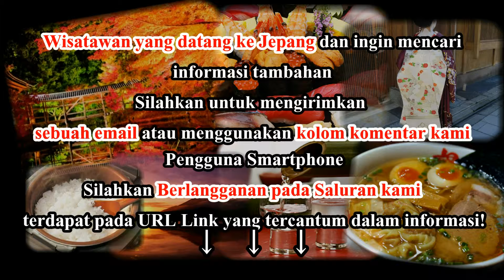Wisata Jepang : Pulau indah yang paling direkomendasikan di sekitar Onomichi, Hiroshima, Jepang. 006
Pulau indah yang paling direkomendasikan di sekitar Onomichi, Hiroshima, Jepang

Shimanami Kaido adalah jalan tol sepanjang 60 km yang menghubungkan pulau utama Jepang Honshu ( Hiroshima ) dengan pulau Shikoku ( Ehime ) di pedalaman laut Seto. Shimanami Kaido adaah satu-satunya akses yang menhubungkan dua buah pulau yang bisa dilalui oleh pengendara sepeda dan pejalan kaki.

Shimanami Kaido dimulai dari Honshu tepatnya di kota Onomichi. Selanjutnya menyeberangi 6 buah pulau. Rute ini dibuka pada tahun 1999, sebuah jembatan yang modern dan menarik. Sepanjang jalan, wisatawan disuguhi pemandangan menakjubkan dari pedalaman laut Seto dan kota-kota di pulau kecil sekitarnya.

Selain pemandangan yang luar biasa, ada beberapa objek wisata lainnya di jalan antara Honshu dan Shikoku. Objek wisata terdekat adalah sebuah kuil  unik bernama Kosanji, yang dibangun oleh seorang pengusaha kaya, didedikasikan untuk ibunya. Selain itu ada sejumlah minshuku dan area perkemahan  di pulau-pulau yang diperuntukkan bagi wisatawan  yang ingin memperpanjang waktu perjalanannya selama beberapa hari.